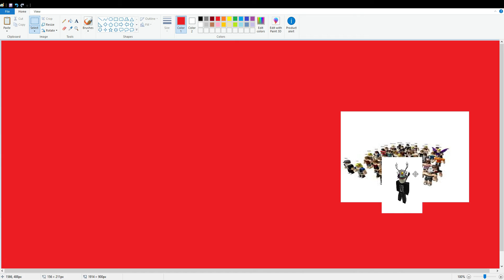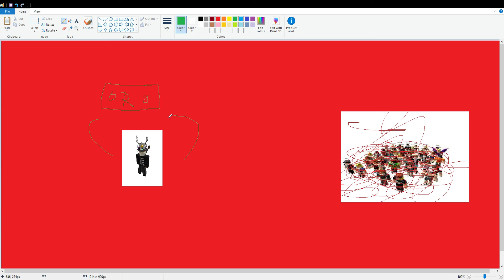When someone wants 1000 robux from KreekCraft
BOI IT'S MY ROBUX.

This Music I tried to use didn't play in it sad face but listen to the music anyways